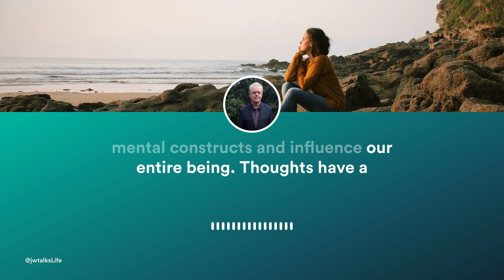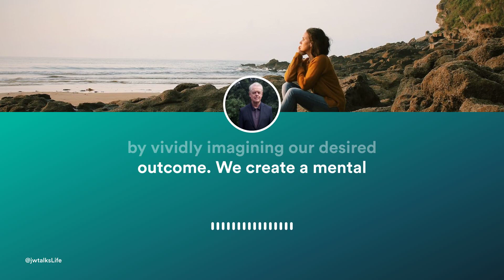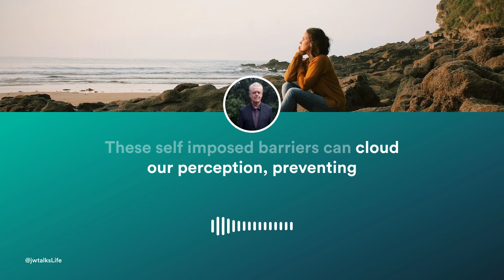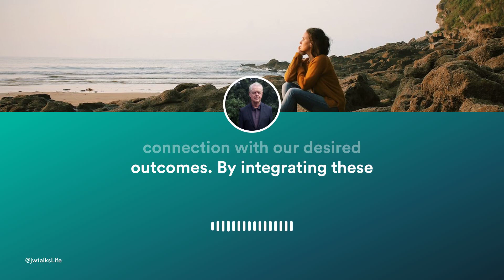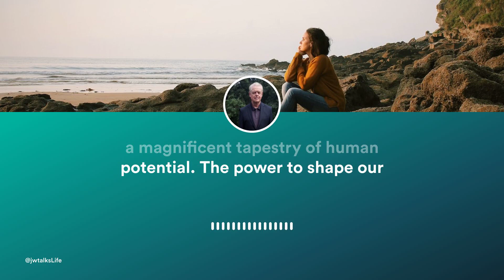Transform Thoughts to Reality: Visualization Mastery Unveiled! 🌟🧠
🌟 Transform Thoughts to Reality: Unlock Your Visualization Mastery! 🌟

Ever wondered how the power of your thoughts can shape your reality? In this video, we unveil the secrets of transforming your thoughts into tangible achievements with the art of visualization mastery! Discover the intricate connection between thoughts, feelings, and actions and how they can be harnessed to manifest your deepest desires.

- The pivotal role of thoughts in shaping our reality
- How emotions and actions are intertwined with our thoughts
- The transformative power of visualization
- Techniques to align thoughts with intentions for unstoppable momentum
- The importance of nurturing a positive mindset and overcoming limiting beliefs
- Effective visualization techniques for manifestation

Join us as we dive deep into the realm of human potential, and show you how to become the architect of your own destiny. Whether you're looking to boost your motivation, embrace positivity, or simply learn new ways to manifest your goals, this video is a treasure trove of insights!

💡 **Why Watch?**
- Gain practical tips to apply visualization in your daily life
- Learn to overcome hurdles that block your path to success
- Enhance your motivation and positivity with proven strategies

We promise a journey of self-discovery and personal growth that will not only inspire you but also equip you with the tools to transform your dreams into reality. So, why wait to unlock your full potential?

- LIKE if you’re ready to harness the power of your thoughts
- SHARE to spread the inspiration

Your thoughts have the power to create wonders. Are you ready to embark on this transformative journey? Let's turn your thoughts into reality, together. ✨